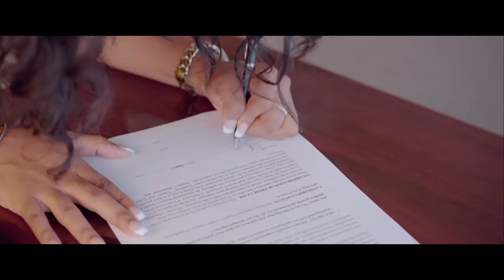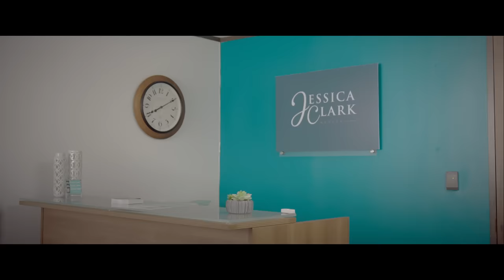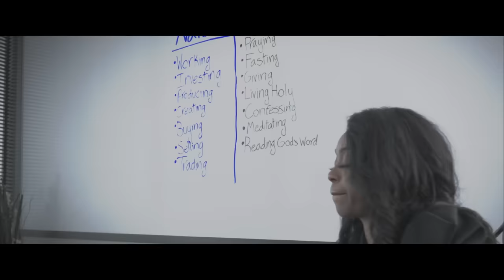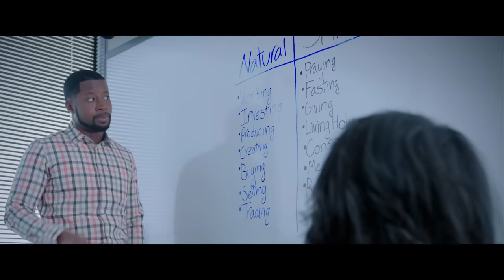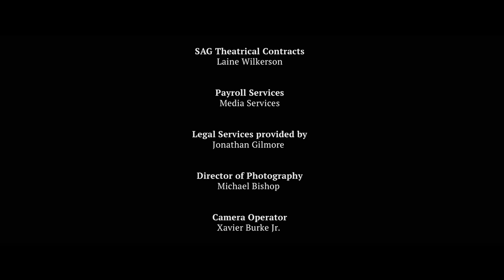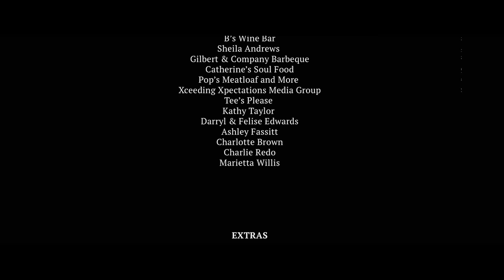El Mensaje y El Mensajero | Película Cristianas Completas en Español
Jessica Clark, como muchos miembros de su iglesia, está siendo aprovechada por su pastor hasta que Dios envía un mensaje a través de un mensajero improbable.

► Acerca de
Deep C Digital es uno de los distribuidores independientes de películas y televisión más grandes y confiables de los Estados Unidos y ofrece contenido excepcional para los consumidores digitales de hoy. Todos los títulos presentados cuentan con la aprobación de licencia de cada propietario de contenido. ¡Esté atento a las cargas de nuevos canales semanalmente!